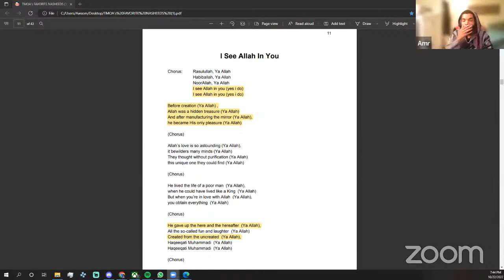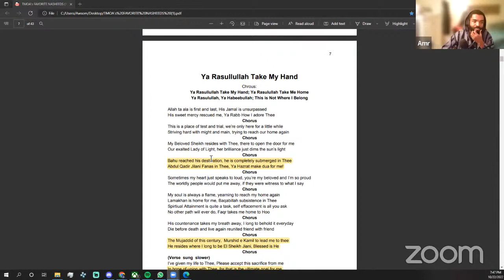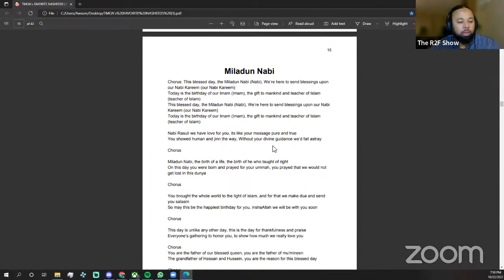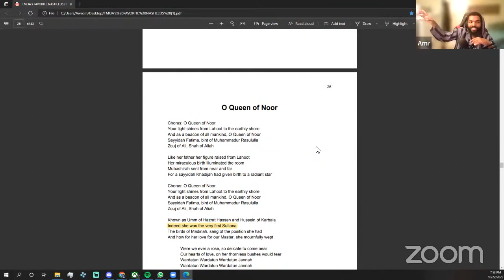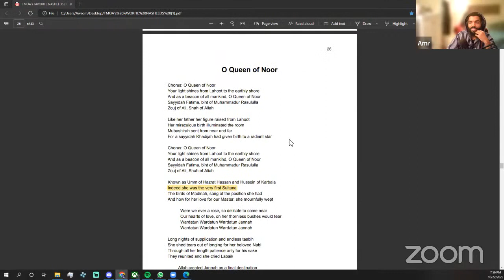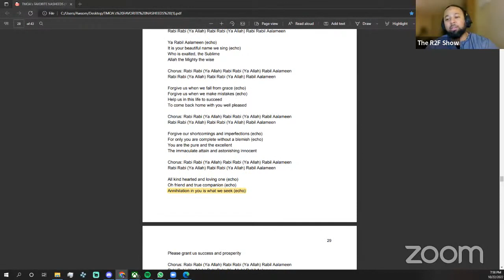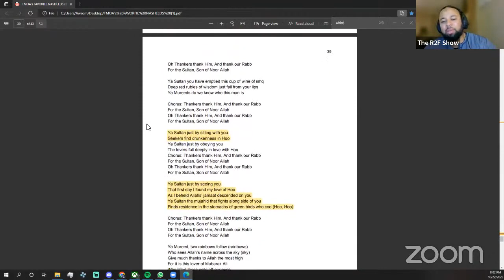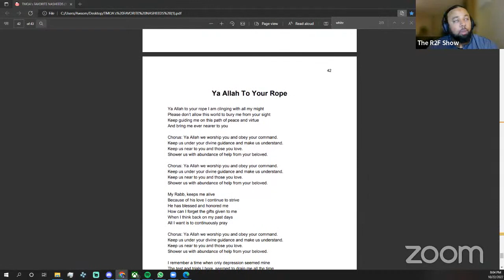R2F Pop Up Show - Cult Nostalgia And Shirk Songs (10-22-22)